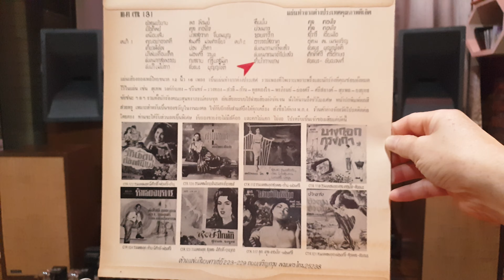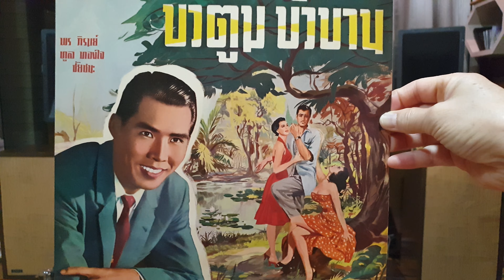"จำนำกางเกง" ชัยชนะ-ชัยณรงค์ บุญญโชติ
"จำนำกางเกง"
ขับร้อง"ชัยชนะ-ชัยณรงค์ บุญญโชติ"ลูกทุ่งสองพี่น้อง
แผ่นเสียงคาเธ่ย์ ตรามงกุฎ
ชุดบัวตูมบัวบาน